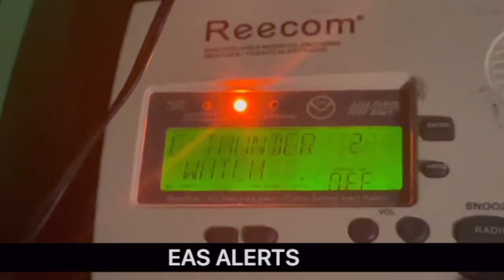My Girlfriend Broke Up With Me (STORYTIME)